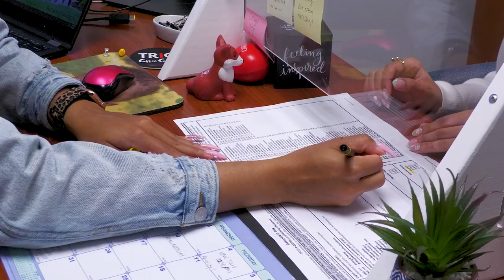Success Coach Promotional Video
How can a success coach help you succeed at Forsyth Tech? This video features testimonials from students and staff at the college on how success coaches have impacted their educational journey as well as the benefits of the services that they provide.